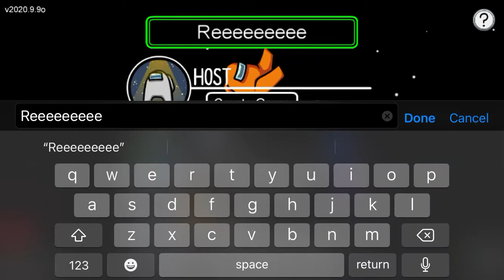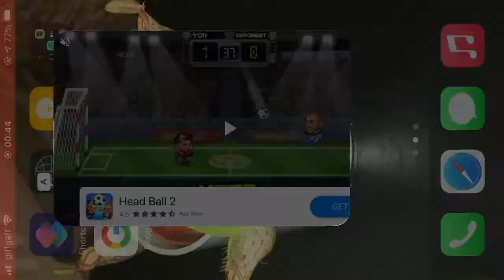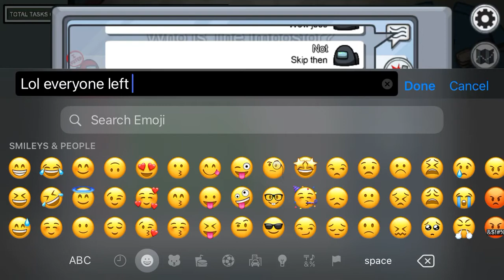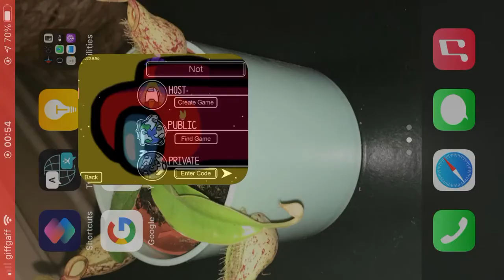Among us crew mate play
This video is gona be me playing the world popular game among us like for more